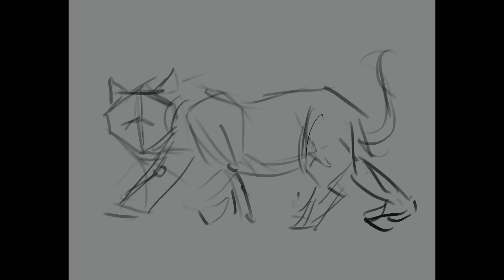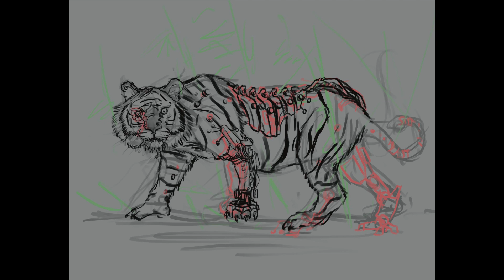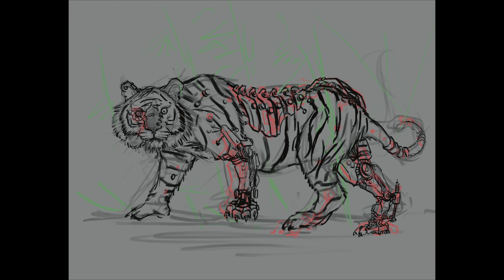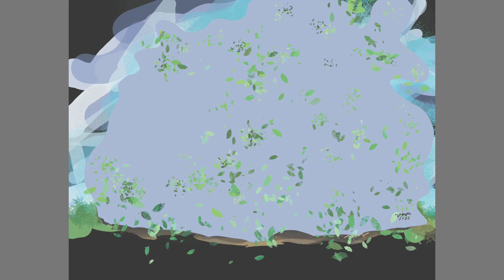Cyborg Tiger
Plane Art